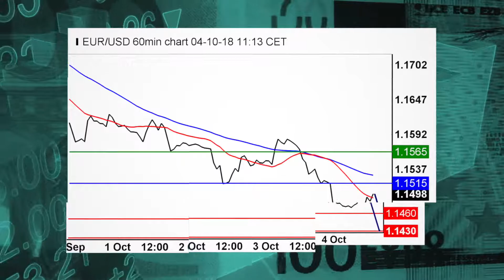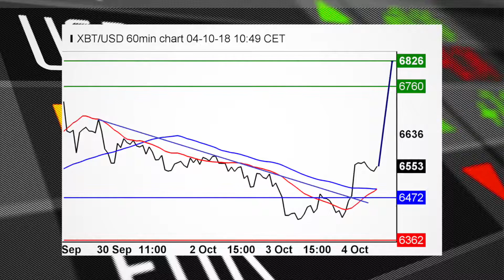الأسهم تبحث عن الاتجاه خلال عطلة التجارة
إنها عطلة في الولايات المتحدة ، والأسبوع الجديد على وشك الانطلاق مع تحول الأسهم إلى تقرير الوظائف يوم الجمعة الماضي.